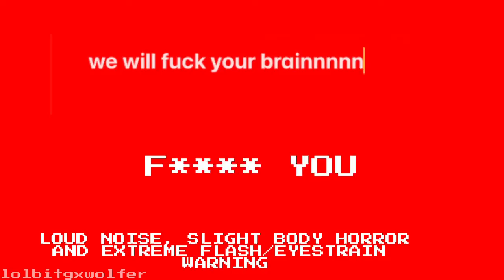F**** YOUR BRAIN! [animation meme] FLASH WARNING READ DESC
⚠️ LOUD NOISE, SLIGHT BODY HORROR
EXTREME FLASH/EYESTRAIN ‼️

Programs used:
Flipaclip [Animating]
Kinemaster [Editing]

Characters:
Phantom (OC)
Carrd:
lolbitgxwolfer.carrd.co